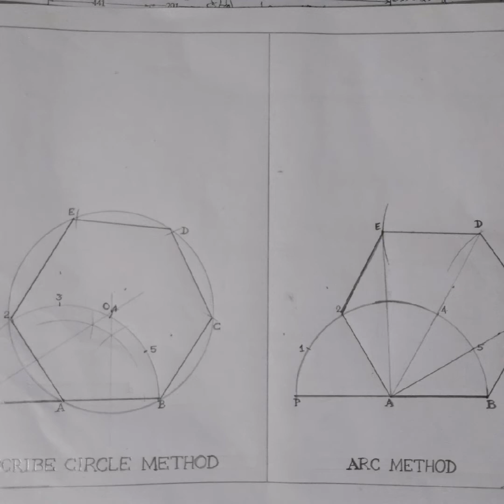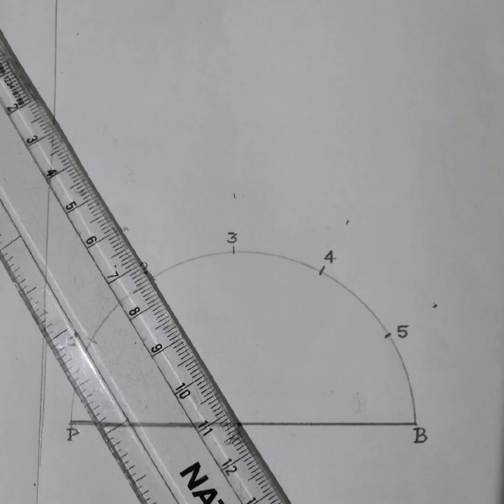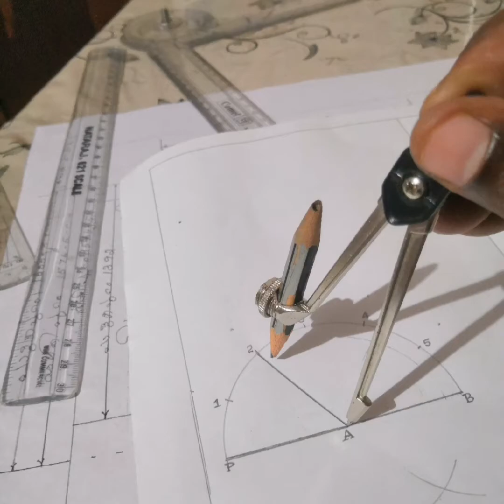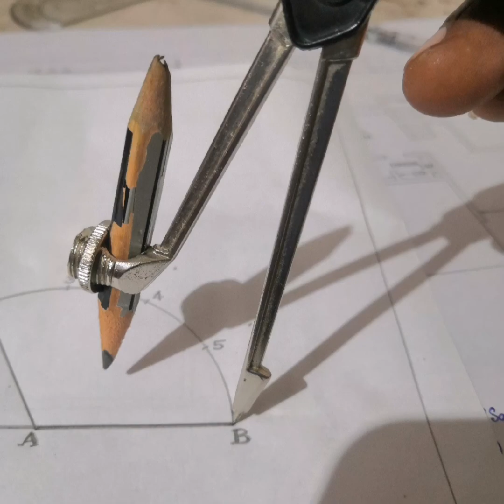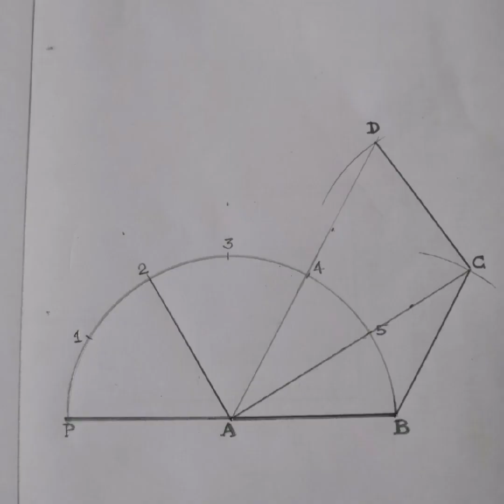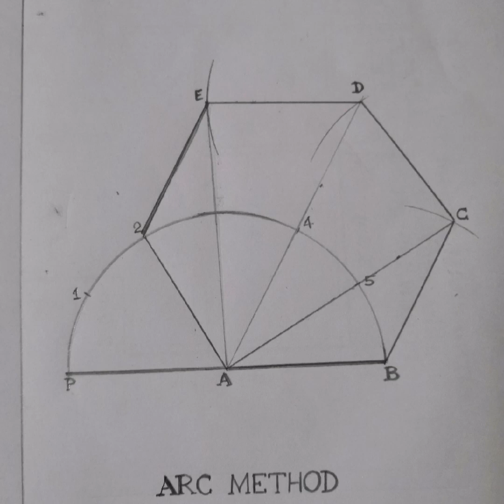Inscribe circle method & Arc method for drawing regular polygons of any no: of sides